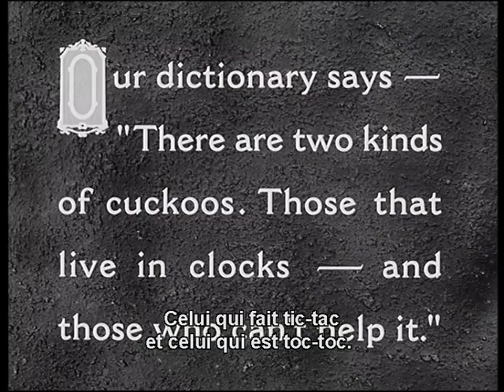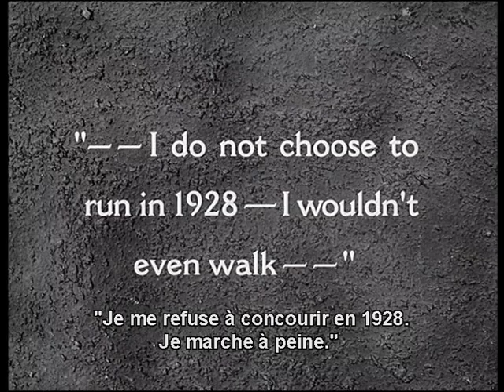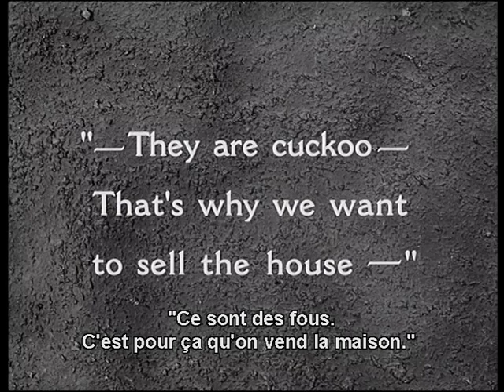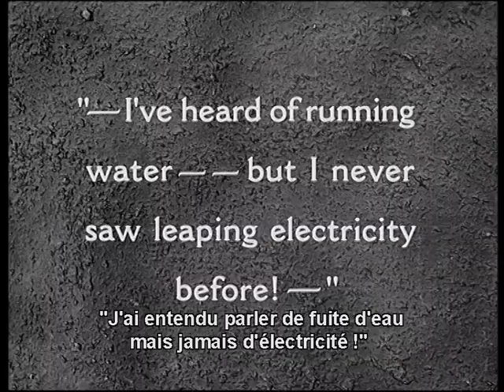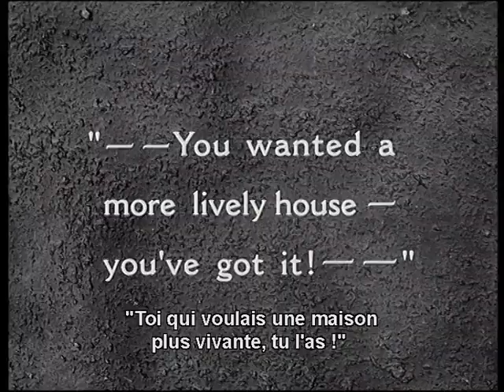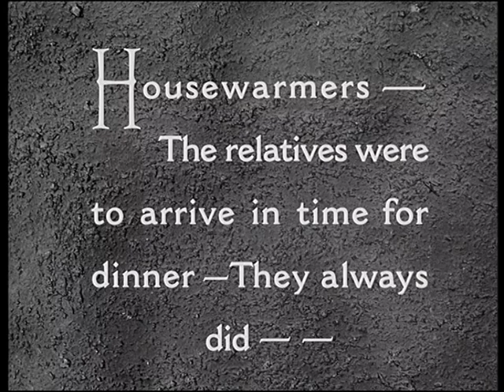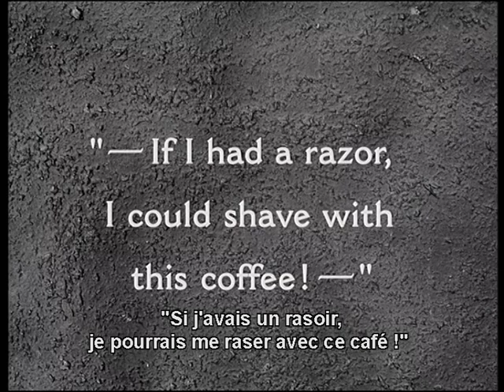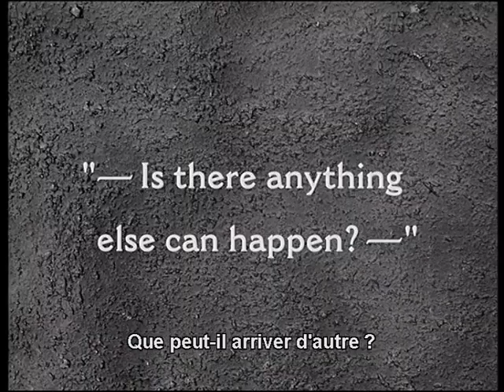LE CHANT DU COUCOU Laurel et Hardy Max Davidson